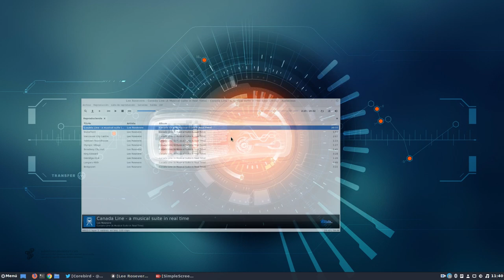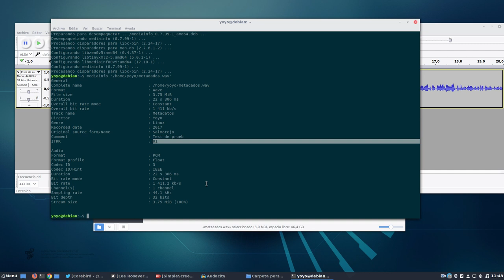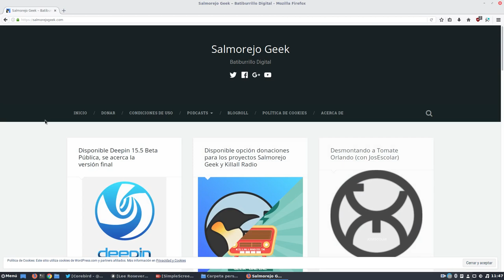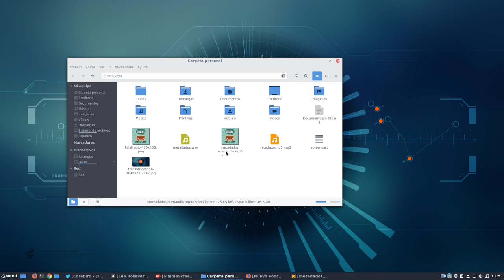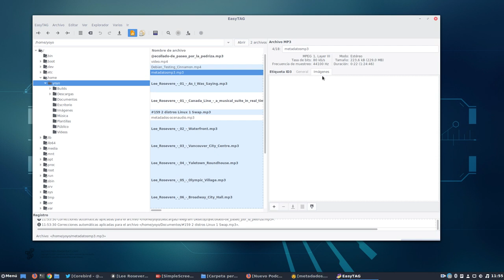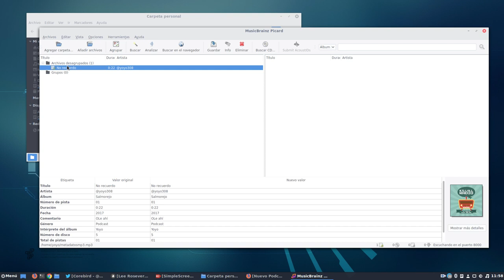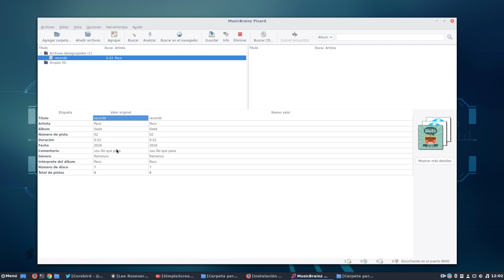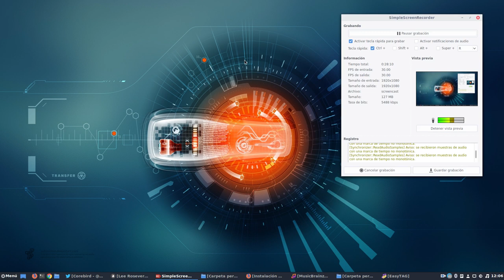Insertar metadatos en un archivo de audio en Linux (EasyTAG, Picard, Ocenaudio, Audacity)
Un tutorial de como insertar metadatos en un archivo de audio en Linux usando Audacity, Ocenaudio, Picard y EasyTag.

Con Audacity y Ocenaudio hay que volver a exportar los archivos de audio, si usamos EasyTag o Picard no requiere ese proceso.

Distro: Debian testing Cinnamon
Grabador: SImplescreenRecorder